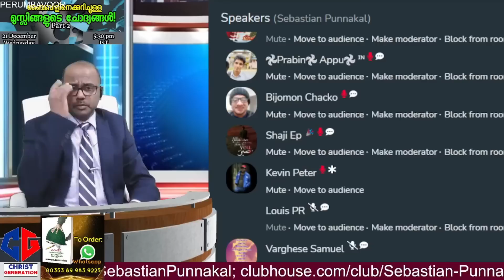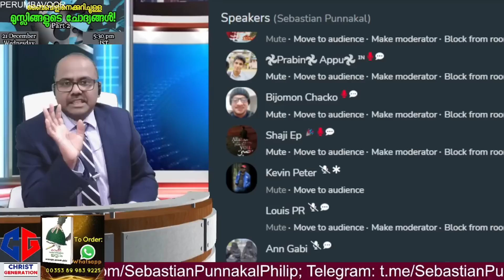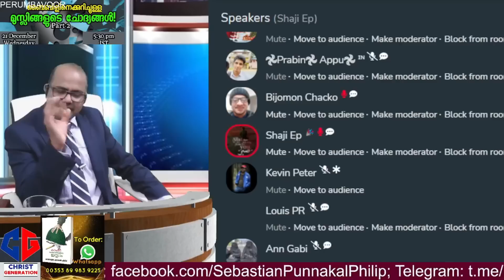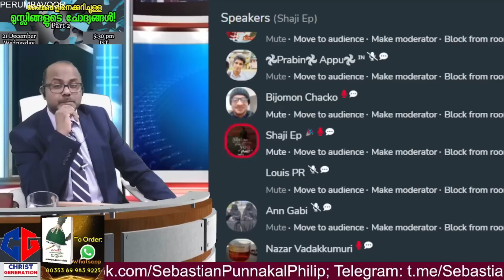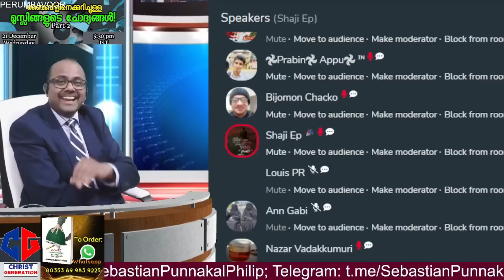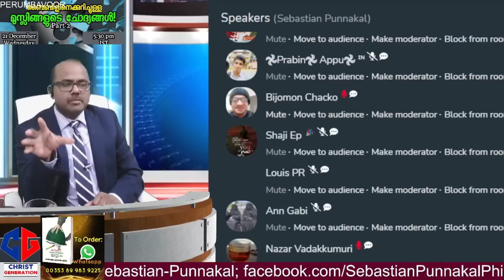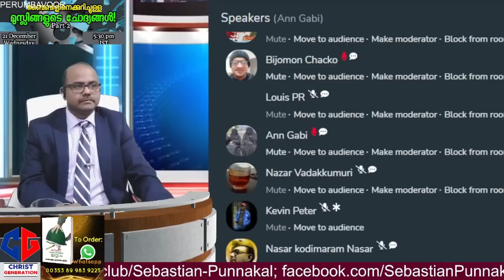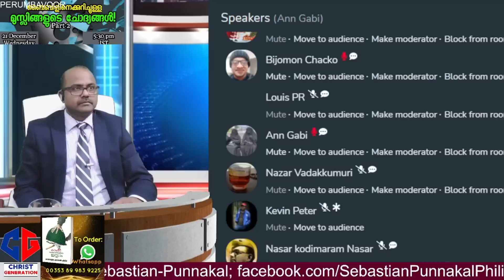ശിവൻ എന്നാൽ സൃഷ്ടാവ് എന്നാണത്രെ അർത്ഥം!!! മുസ്ലിം സുഹൃത്തിന്റെ വാദങ്ങൾ! Sebastian Punnakal